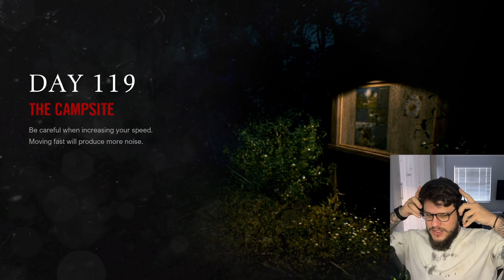WHAT HAVE I DONE??? | A Quiet Place The Road Ahead - Part 3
I am finally progressing threw this story and we meet up with someone very important! But just as that happens something unexpected happens that could change everything.